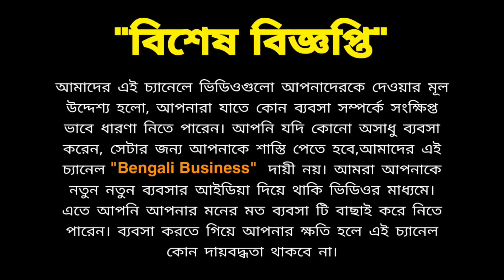Kolkata LED light wholesale market 🔴 5 ₹ টাকা দাম 🔴 cheapest Diwali light manufacturers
machine purchase link

Hey, Check this Surya Magic Semi-Automatic Handy Washing Machine from Gargi Enterprises on IndiaMART!

Hello friends, my name is Souptick Haldar.  I regularly come up with new business ideas in Bengali for you.  I hope these videos of mine can be of some use to you.  I opened this youtube channel with the intention of helping you.  I have only one purpose of this channel

"Eliminate the poor from Bengal, eliminate unemployment"

Friends, you will watch all my videos carefully so that no information is left out.

And now it is not going on, so all of you stay at home and stay healthy.

diwali light
LED light Business Wholesale business idea manufacturing business lighting business দুর্গাপূজার লাইট এলইডি লাইটের ব্যবসা টুনি লাইটের ব্যবসা কালীপুজোর নাইট বাল্বের ব্যবসা electronic item business electronic shops online business Flipkart Amazon offline market wholesale market price Kolkata wholesale market Bangladesh wholesale market
diwali
diwali light wholesale market
diwali decoration
diwali light
diwali led light diwali light market in delhi
diwali lights
wholesale light market in delhi
Diwali wholesale 2022
diwali cheapest market 2022
wholesale lights diwali
bhagirath diwali lights
som tak light